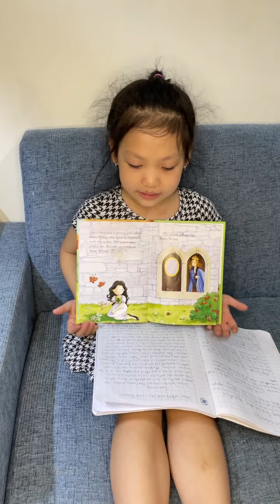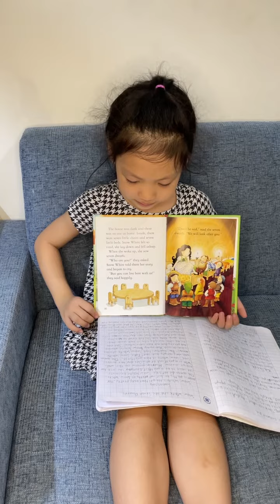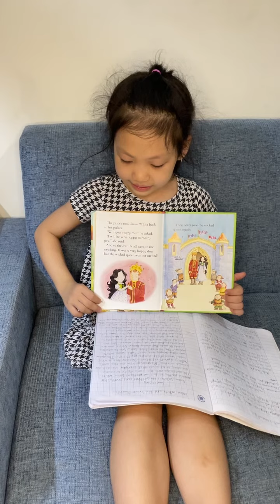Anna G2 Snow White and the seven Dwarfs